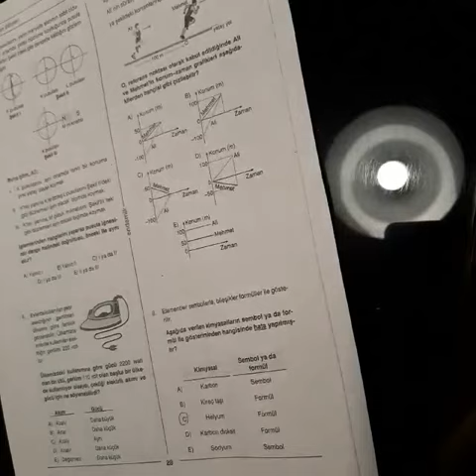12.SINIF ENDEMİK TYT KİMYA